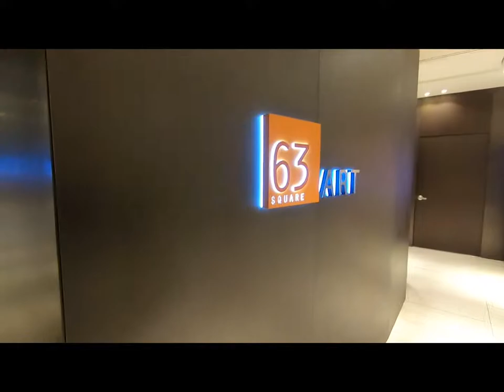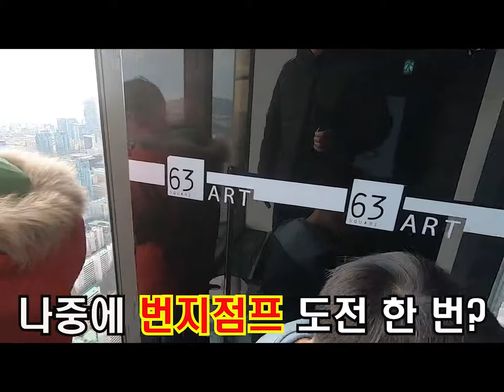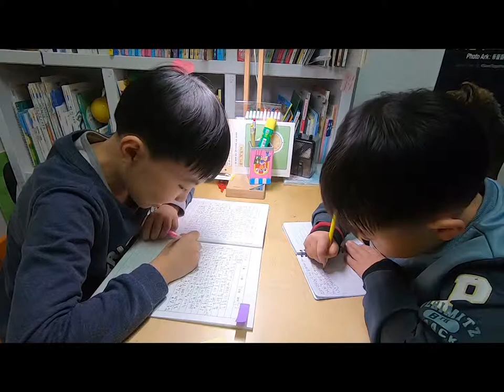[ 뽀뽀★뽀동TV 20화 ] 마천루 시리즈 1탄!~63빌딩~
최근 마천루에 관심이 많은 뽀뽀!
서울의 마천루를 찾아 갑니다~
63빌딩 전망대 63아트 체험, 63빌딩에서 보는 서울의 야경이 멋지네요~
63빌딩의 놀이방체험까지...뽀뽀,뽀동이 신나는 하루를 보냈어요~